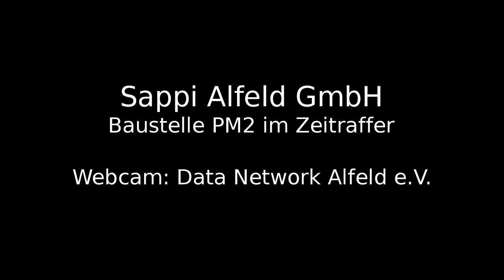Sappi Webcam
Aufbau des Schwerlastkrans für den Umbau der Papiermaschine 2